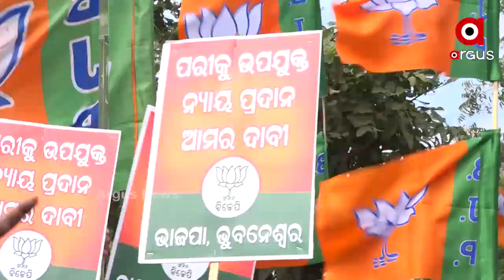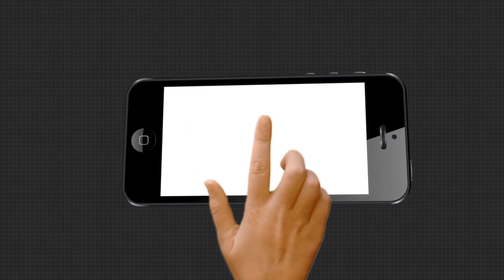ପରୀକୁ ନ୍ୟାୟ ଦାବିରେ ରାଜ୍ୟ ବ୍ୟାପୀ ବିଜେପିର ପ୍ରତିବାଦ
ପରୀକୁ ନ୍ୟାୟ ଦାବିରେ ରାଜ୍ୟ ବ୍ୟାପୀ ବିଜେପିର ପ୍ରତିବାଦ । ରାଜଧାନୀରେ ରାଜରାସ୍ତାରେ ଦଳର ଜୋରଦାର ପ୍ରତିବାଦ । ମନ୍ତ୍ରୀ ଅରୁଣ ସାହୁଙ୍କ ଇସ୍ତଫା ସହ ମାମଲାର ସିବିଆଇ କିମ୍ବା ଏସଆଇଟି ତଦନ୍ତ ଦାବିରେ ଅଟଳ ବିରୋଧୀ.